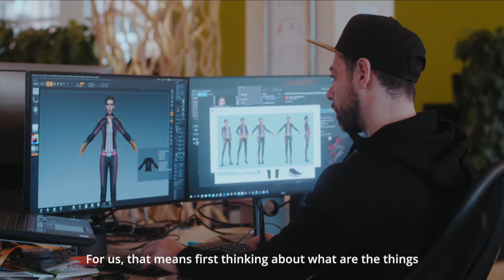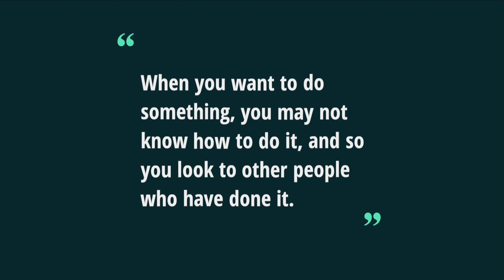Our Managing Director Nai Chang on why Wooga became carbon neutral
We have received a lot of great feedback on the fact that Wooga is climate neutral now, but especially the requests we got to share more details on our journey to achieve this, made us very happy.

As Nai Chang put it in this video, we want to inspire others by showing what we have done.